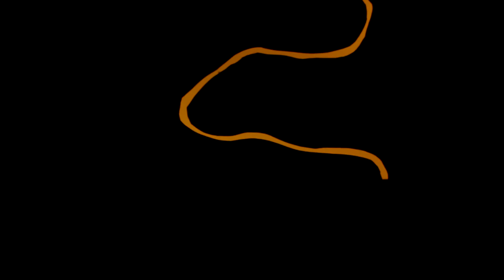Piranha Rama - Gold In The Sand (Official Video)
Video by Limp Wrist Puppetry

From the album Omniscient Cloud Cover
Brokers Tip Records
2022